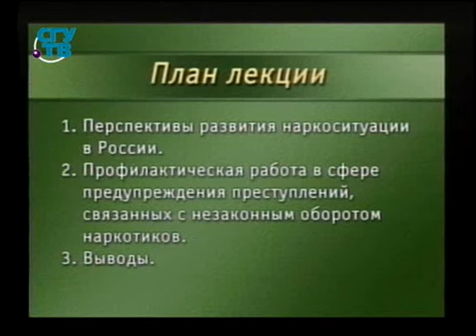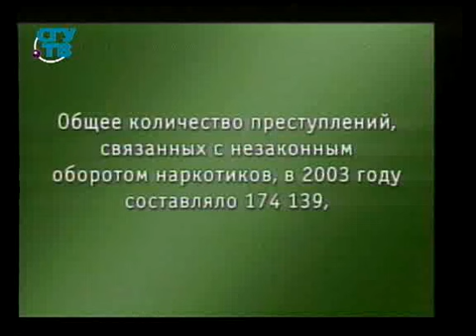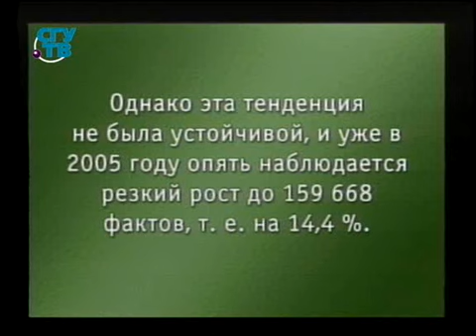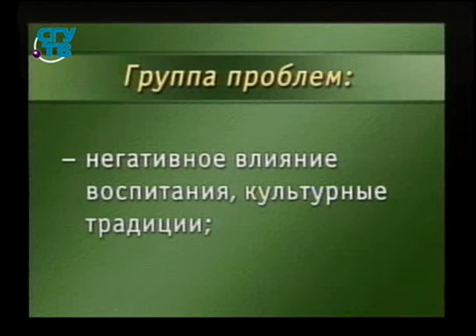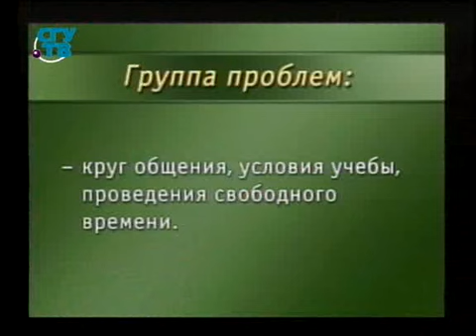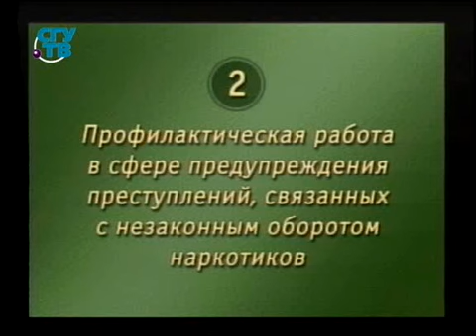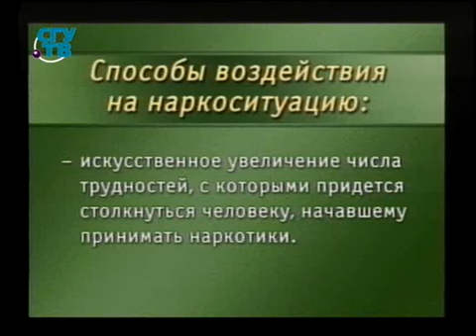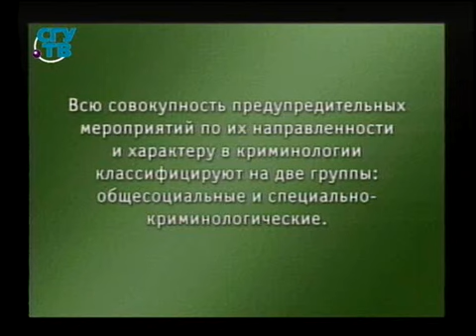Урок 8. Общесоциальные проблемы противодействия незаконному обороту наркотических средств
Актуальные проблемы противодействия наркомании и наркопреступности. Юрий Жариков. Образование для всех. Первый образовательный канал. Остальные уроки смотрите на